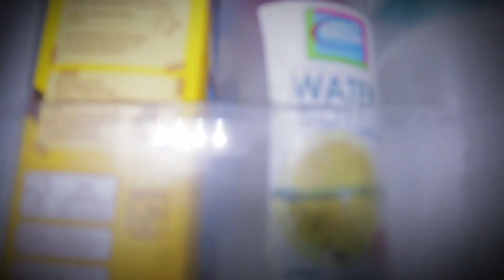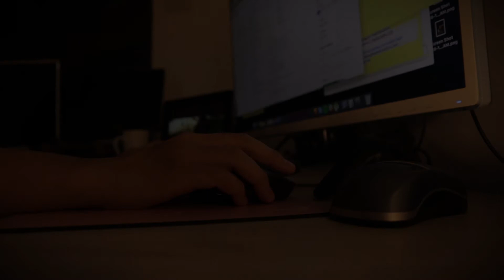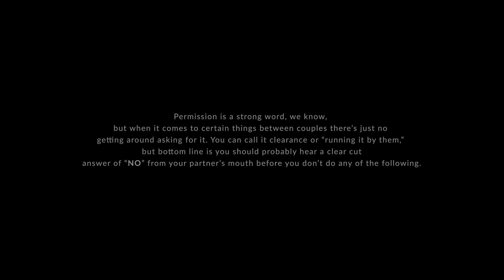Puyo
Short film para sa wala sugti sa ilang uyab.